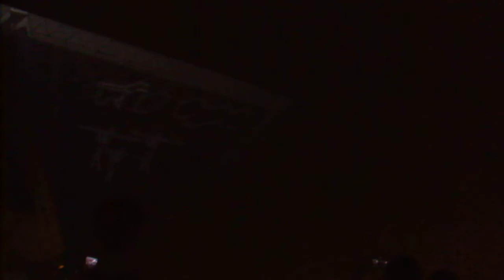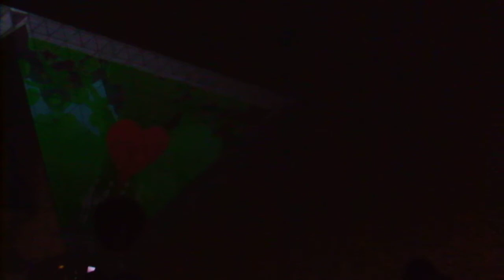DSCF9529東京ビッグサイトSTAND UP SUMMIT 2018前夜祭STAND UP FESTIVALプロジェクションマッピング20180806